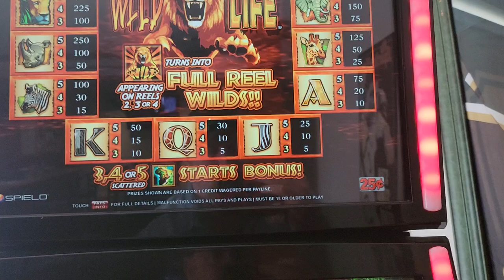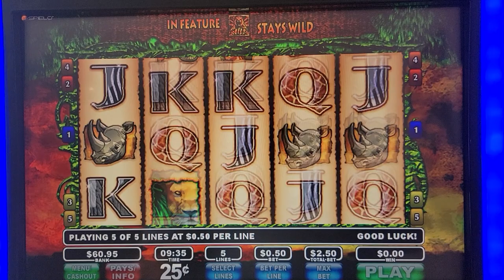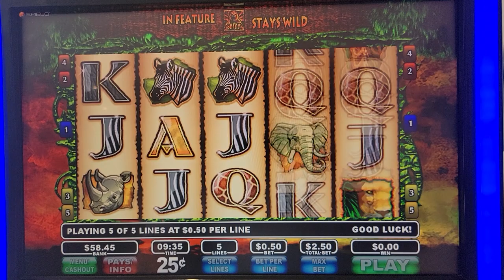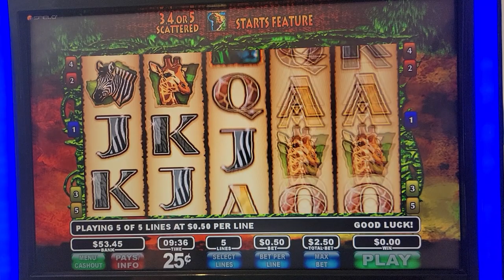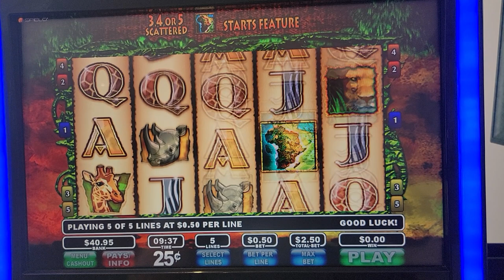Wild life max bet bonus. Still waiting to hit a nice one on this game.